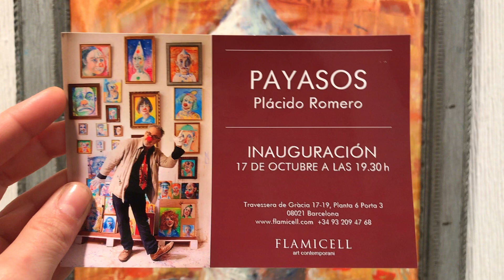Art Walk through Placido Romero’s clowns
Artist from Malaga Placido Romero shares his view on the human form through the lens of a pictorial clown world. On view at Flamicell Art.